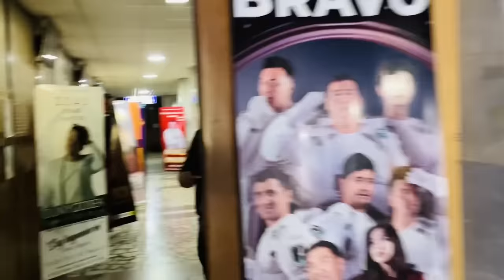Bravo jamoasining konsertidan reportaj - 2023 @Bravojamoasi@Bravojamoasi